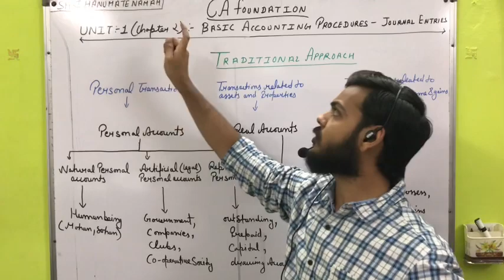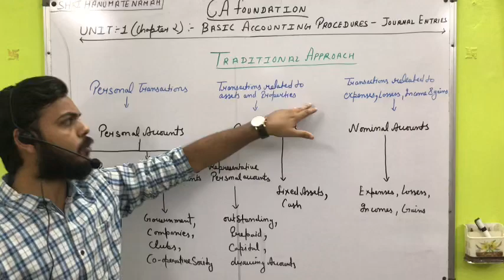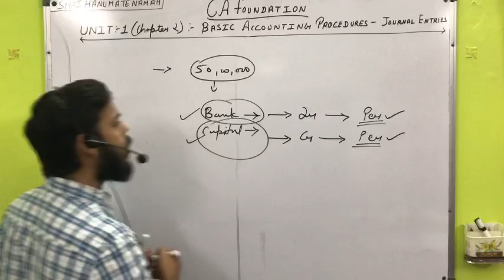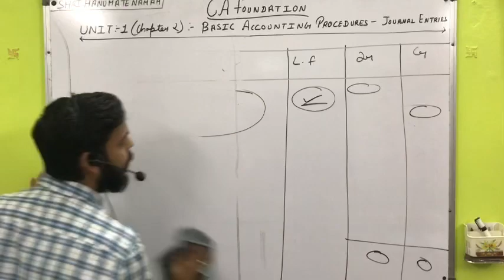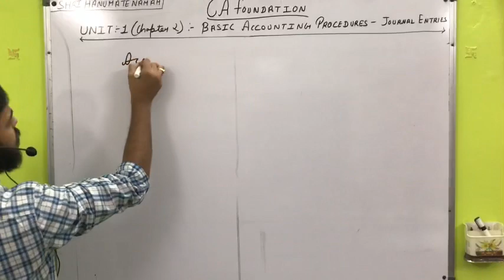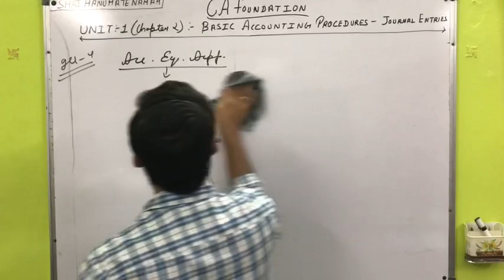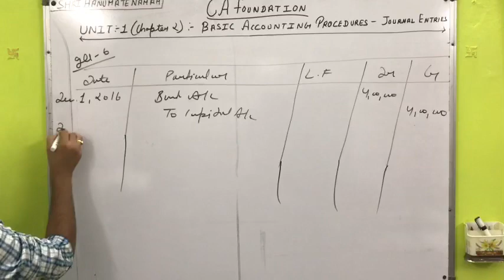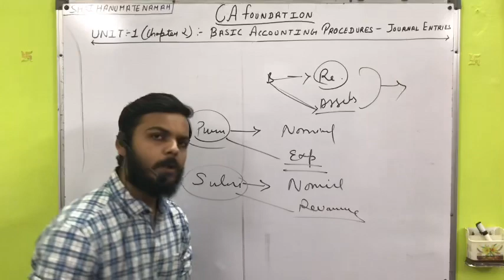Ca Foundation| Accounts | Chapter-2 | Unit- 1| Lecture -12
Principle And Practice of Accounting
Chapter -2 :- Accounting Process
UNIT 1- Basic Accounting Procedures- Journal Entries